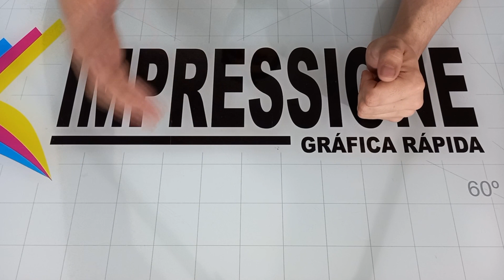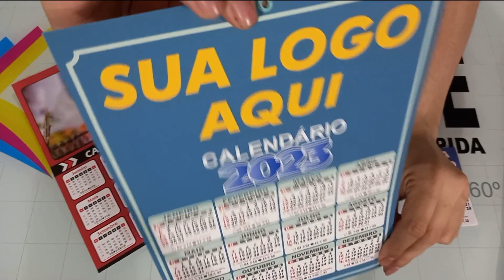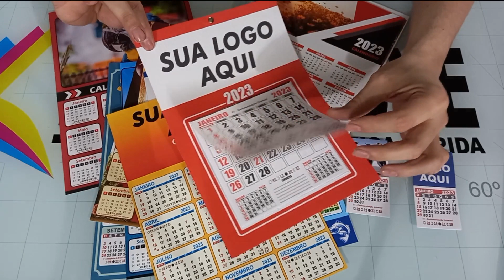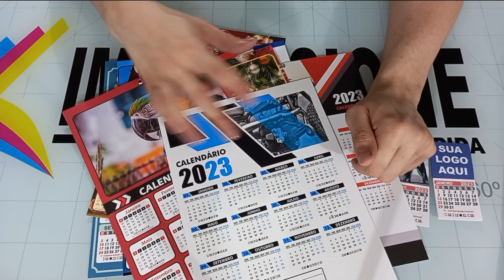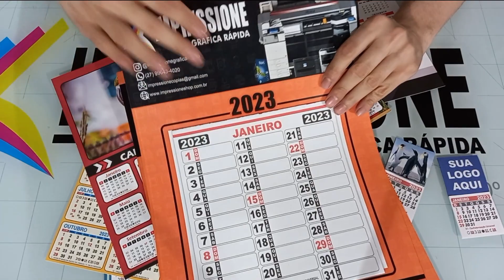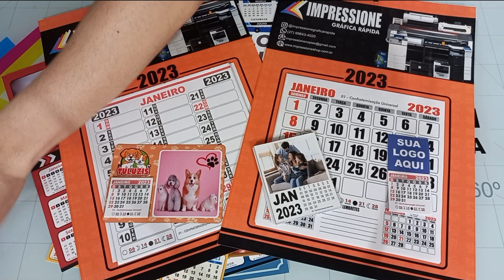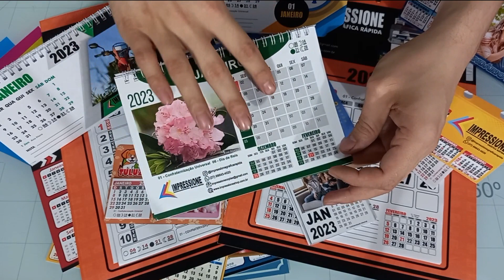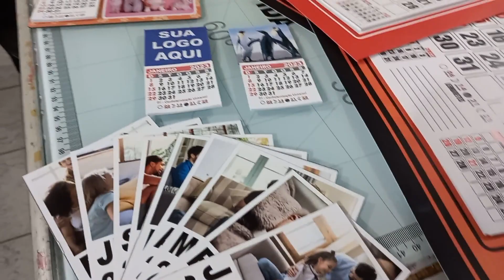MODELOS DE CALENDÁRIOS 2023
Fala pessoal!!! Final do ano de 2022 se aproximando é o momento de oferecer os calendários 2023 aos clientes, então neste vídeo mostro para vocês diversos modelos de calendários 2023 que podem ser produzidos com serviços de gráfica rápida com diversos formatos, materiais e impressões e com diversas dicas para aproveitar os calendários para fechar vendas com este item tão procurado no final do ano.

No vídeo você verá diversos modelos de Calendários 2023 no qual você pode adquirir o Pack com 25 modelos de calendários que utilizamos na gráfica em nosso site:

Nota:
Calendários 2023 com feriados e calendário lunar.

Gostou do vídeo? O que acha de pôr em prática as dicas apresentadas no vídeo agora mesmo na sua gráfica rápida ou por acaso ainda quer mais? Sugiro mais vídeos da nossa playlist para você adquirir ainda mais conhecimento e crescer a sua gráfica rápida.

ATIVE O SINNHO DAS NOTIFICAÇÕES 🔔

IMPRESSIONE GRÁFICA RÁPIDA